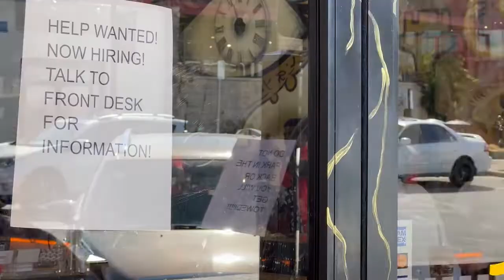San Marcos Has A Barber College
There's a new barber shop in San Marcos, and it offers more than just a trim. Bobcat Update's Savannah Hartman has the story.